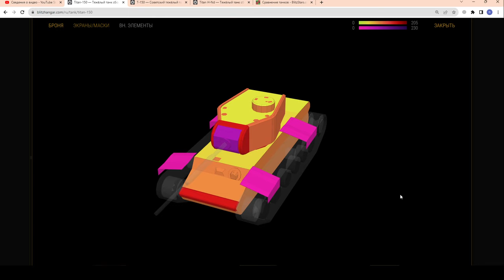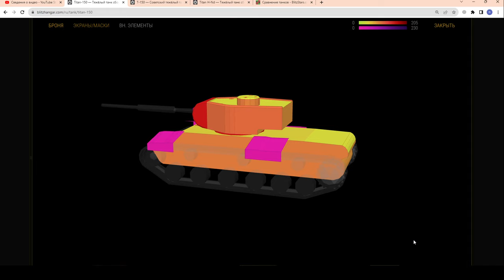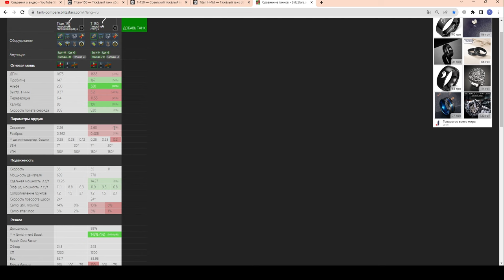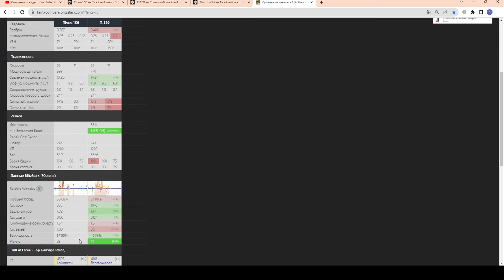Titan-150 - УНИКАЛЬНЫЙ! ЧЕСТНЫЙ ОБЗОР в wot Blitz 2023 | WOT-GSN